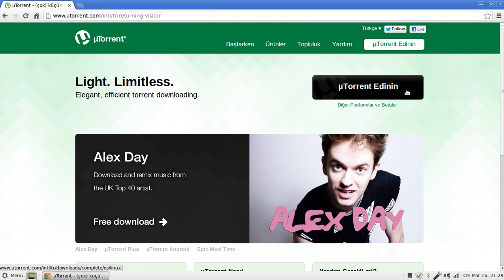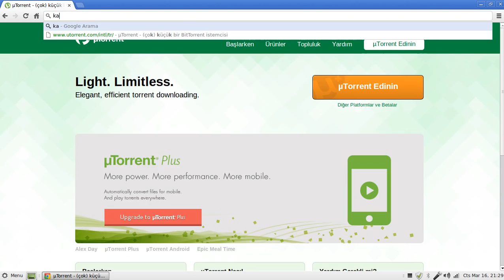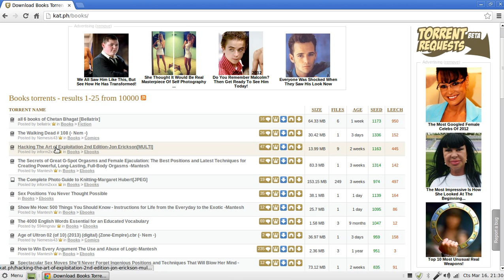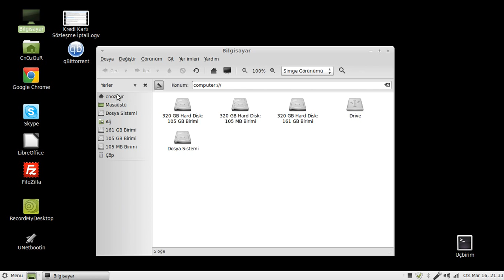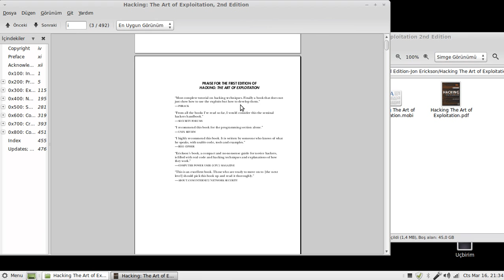Torrent'den dosya nasıl indirilir?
Torrent'den hızlı ve güvenli bir şekilde filmleri, müzikleri, programları nasıl indeceğimizle ilgili bilgiyi videomuzdan öğrenebilirsiniz.